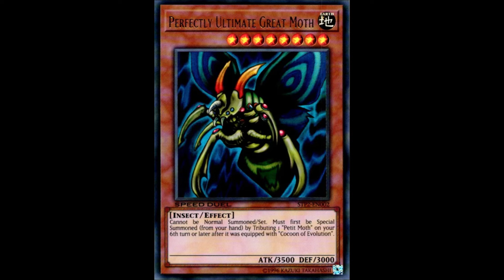JOEY vs WEEVIL | Yu-Gi-Oh! Kai Episodio 45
Resumen del capitulo 166, 167, 168, 169 y 170 del manga de yu gi oh

JOEY WHEELER vs WEEVIL UNDERWOOD | Yu-Gi-Oh! Kai Episodio 45

0:00 Intro
0:04 Yu-Gi-Oh! Manga Cap. 166
0:35 Yu-Gi-Oh! Manga Cap. 167
0:51 Yu-Gi-Oh! Manga Cap. 168
1:17 Yu-Gi-Oh! Manga Cap. 169
1:38 Yu-Gi-Oh! Manga Cap. 170
2:01 Curiosidades
2:26 Conclusion
2:38 Ending

LINKS:
Únete a este canal para acceder a sus beneficios: